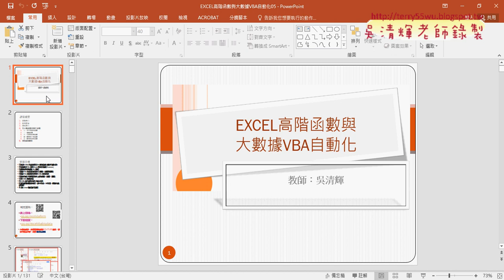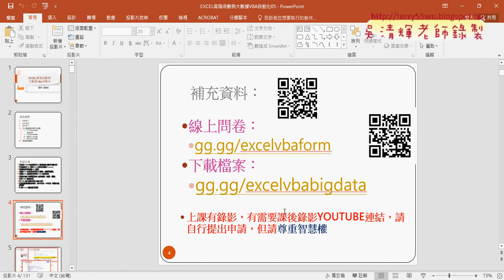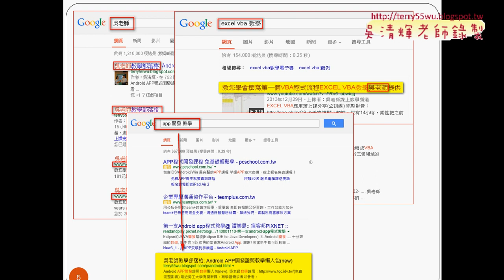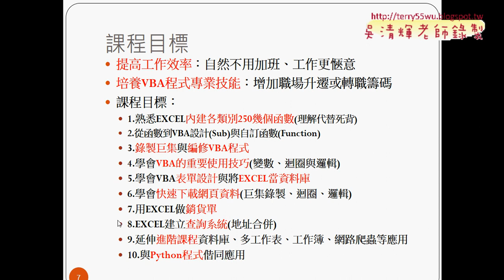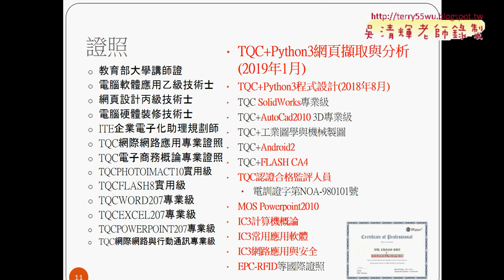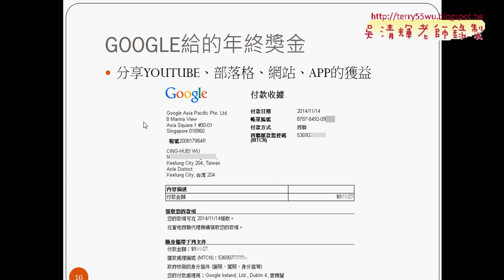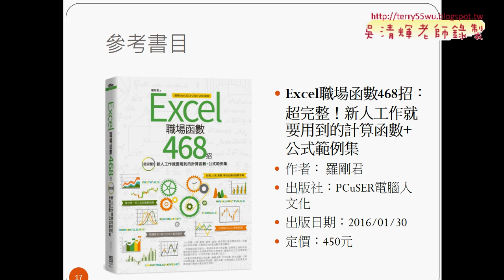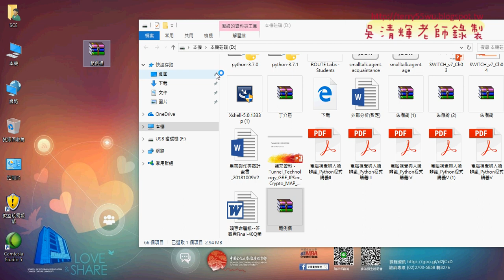01 課程介紹與範例檔下載